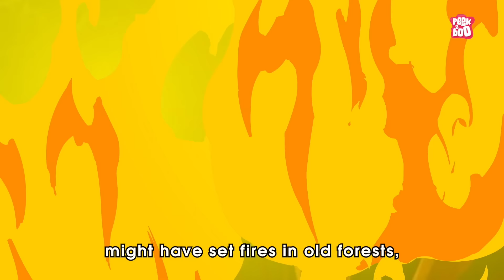Who Discovered Fire? | Fire Discovery by Early Humans | Invention of Fire | The Dr. Binocs Show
Fire was discovered by the genetic ancestors of humans. These ancestors are known as Homo erectus in the human evolutionary genus. Homo erectus inhabited the earth around two million years ago, around the same time that there was evidence of use of fire.